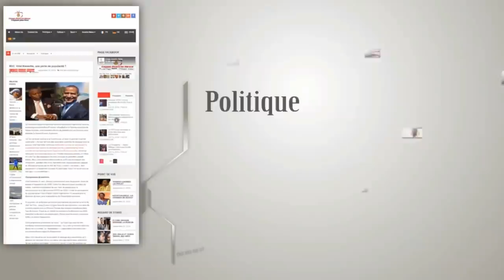AFFAIRE MJ30 PRODUCTEUR NAYE AMEMI YE NA VOYAGE PONA PROBLÈME YA HUGOR